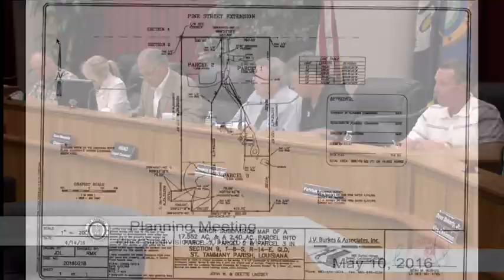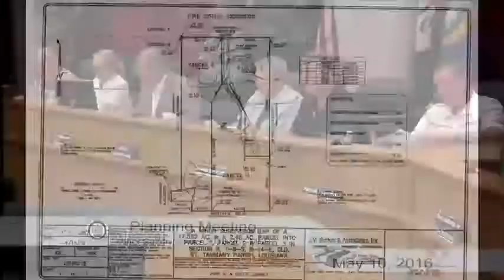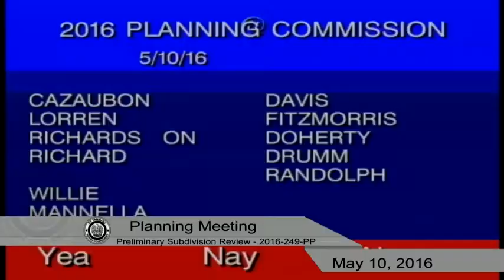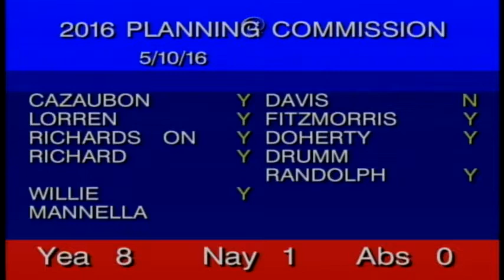St Tammany Parish Government Planning Meeting 05/10/2016